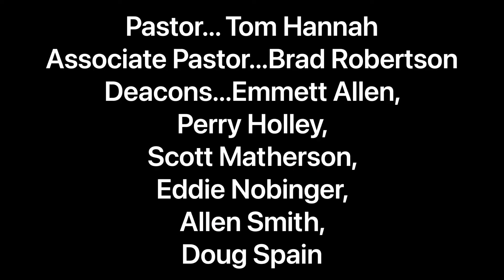Shannon 1st Baptist - July 24, 2022